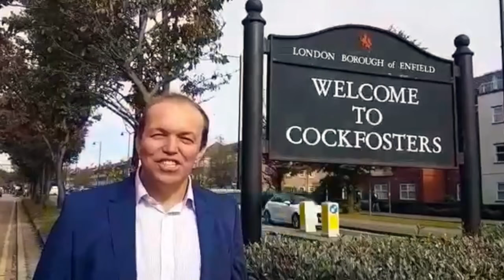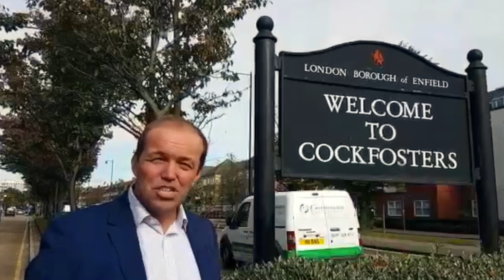A visit to Cockfosters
David Burrowes, Member of Parliament for Enfield Southgate, visits Cockfosters ward to outline the reasons why the area needs to stay in Enfield Southgate and be represented by an MP who has a majority interest in Enfield Council.